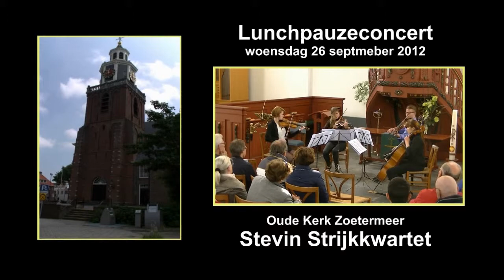Schitterend lunchpauzeconcert in de Oude Kerk Zoetermeer van het Stevin strijkkwartet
Het Stevin Strijkkwartet is opgericht in 2010. De leden ontmoetten elkaar op het Utrechts Conservatorium, waar zij allen studeren of gestudeerd hebben. Sinds de oprichting worden zij intensief gecoacht door het Utrecht String Quartet. Ook volgden zij lessen van o.a. Elisabeth Perry, Chris Duindam en Mikhail Zemtsov. Het Stevin Strijkkwartet speelt op concertpodia door heel Nederland, waaronder de concertserie van Kunst in de Kamer.
In juli 2011 maakte zij een concertreis naar Spanje, waar zij ook lessen ontvingen van het wereldberoemde Ysaye Quartet. In 2012 speelt het kwartet een aantal concerten voor Stichting Muziek In Huis.
Simon Stevin (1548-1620) was ingenieur en natuurkundige. Hij werd geboren in Brugge, maar woonde voor langere tijd in Nederland en stierf uiteindelijk in Den Haag. Het is wellicht minder bekend bij het grote publiek, maar de uitvinder Simon Stevin is ook verdienstelijk geweest op muzikaal vlak. Hij schreef het werk 'De Spiegheling der Singconst', in dit boek beschrijft hij een muziek theorie. Ook heeft hij een (klein) aantal composities op zijn naam staan. Dit laatste is extra opvallend, omdat niet bekend is of hij zelf ooit een instrument bespeeld heeft.
Marijke Tjoelker - viool, Hieke Dam - viool, Dirk Feller - altviool, Juliette Froissart - cello